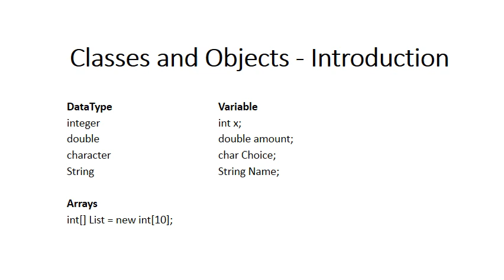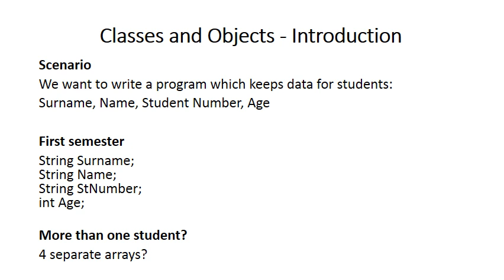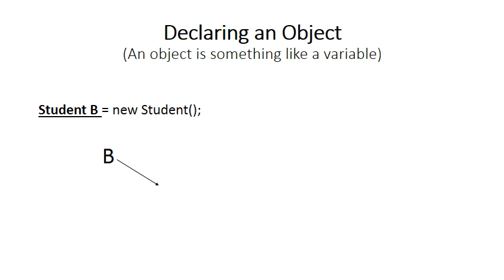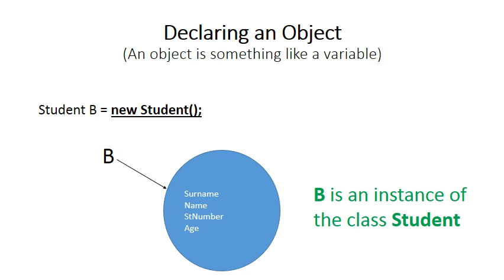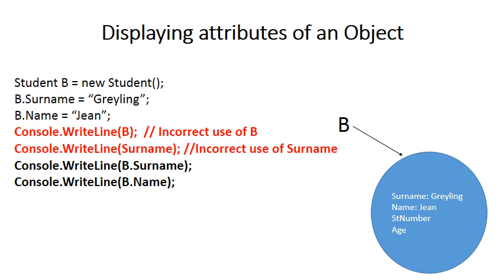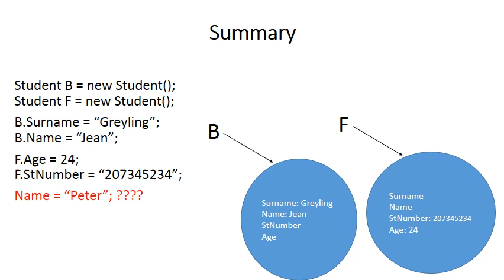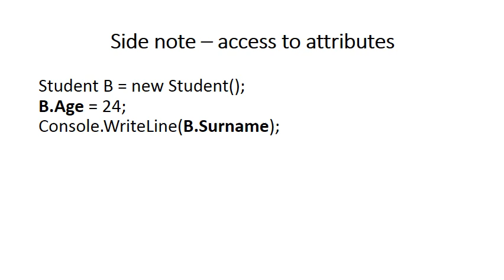Classes and Objects Introduction (+28 views)